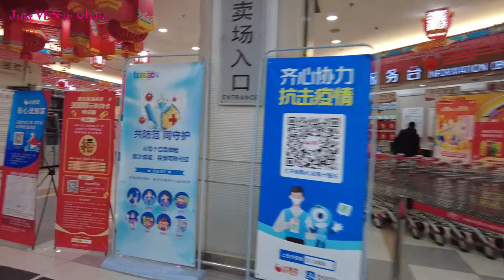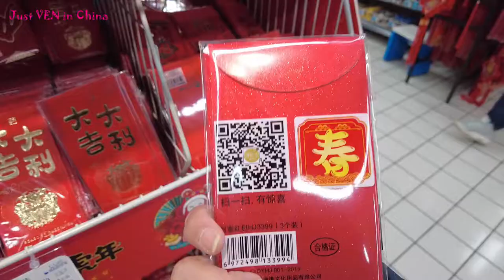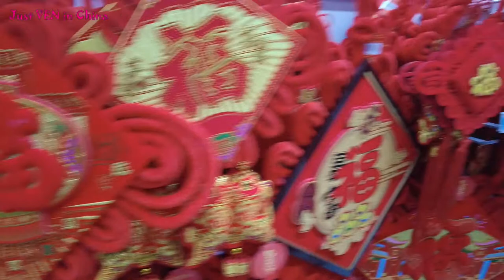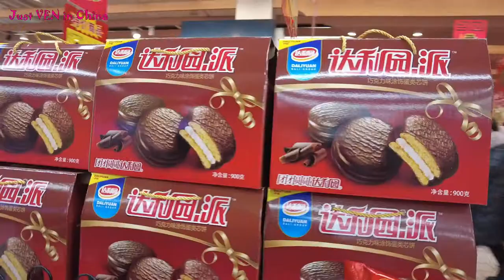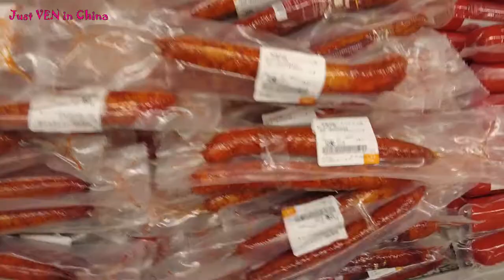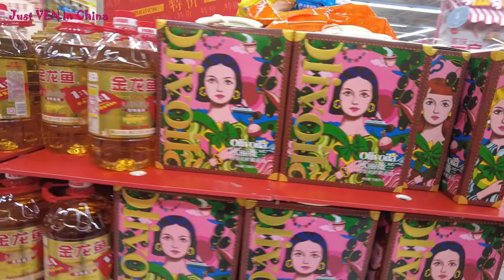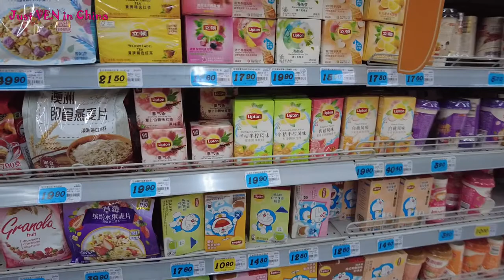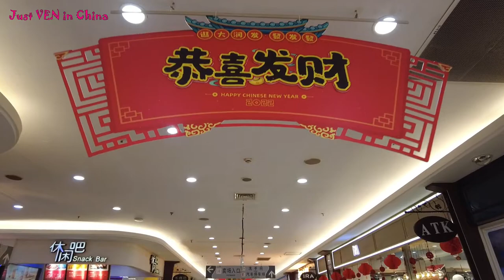CHINESE NEW YEAR PREPARATION (shopping rush) + COLORFUL CHINESE LANTERNS ( YEAR OF THE TIGER 2022)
Chinese New Year or Lunar New Year is a major holiday in time, A time
for family celebration, gatherings & reunions. Lunar New Year falls on
February 01, 2022, which is Year of the tiger. Chinese Public holidays are
from January 31, - February 06, 2022.

A  lot of people rush for shopping to buy foods, snack, chinese decorations,
and lanterns. During Holidays, most people give red envelope giving gifts
to others.There is money in the red envelope which brings good luck
and prosperity.

Appreciate & enjoy❤️
🩸Drop your comment or vlog suggestions in the comment section